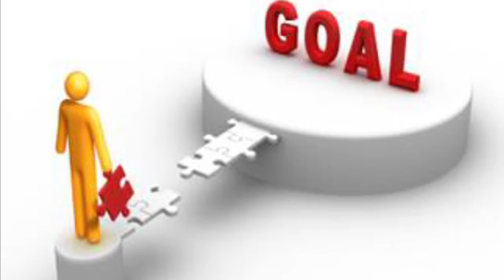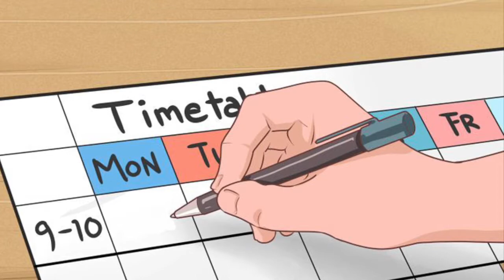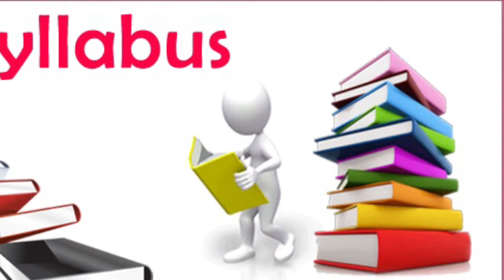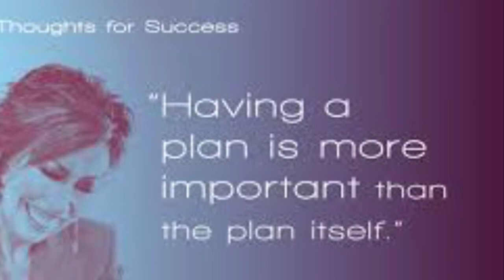How to crack university assistant exam || Effective Study Plan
University assistant exam preparation